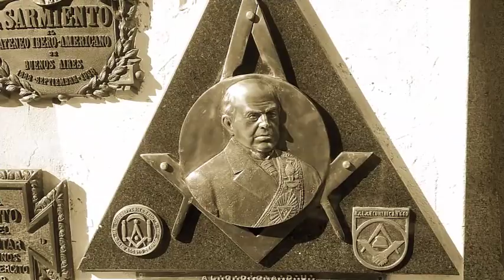Domingo Faustino Sarmiento (Felipe Pigna) Historias de nuestra Historia